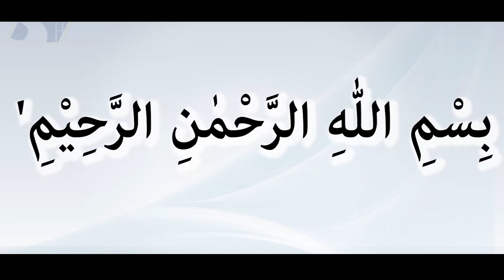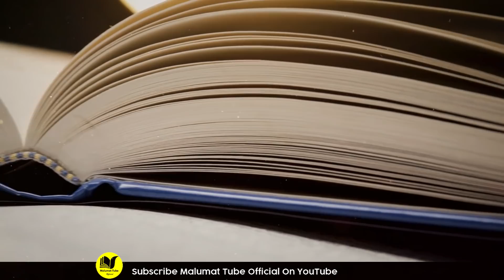Banana benefits for body | Banana benefits after workout in urdu and hindi | Malumattube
Hi Friends!! I’m here with this new video of  Banana benefits for body | Banana benefits after workout in urdu and hindi | Malumattube